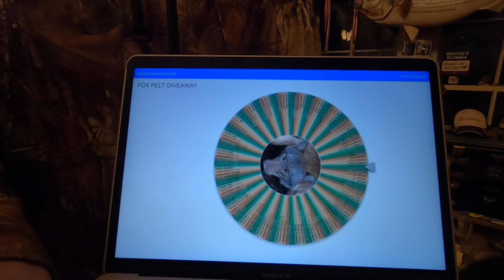Fox & Coyote Trapping Season Series 2021 “GAW WINNER ANNOUNCED” !!!